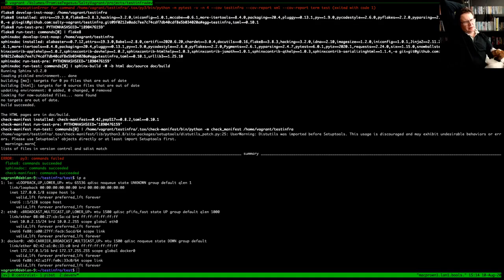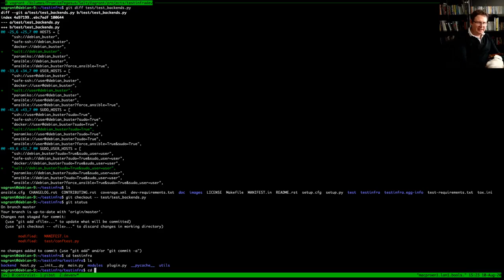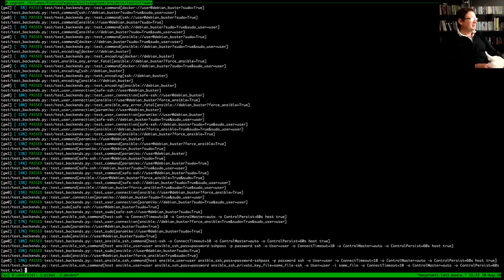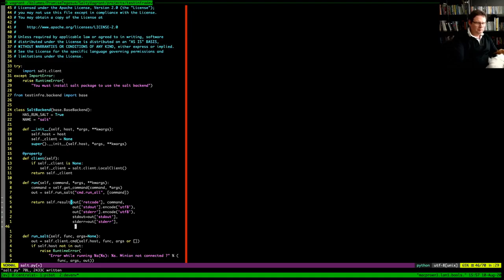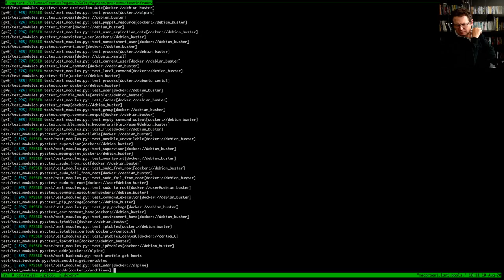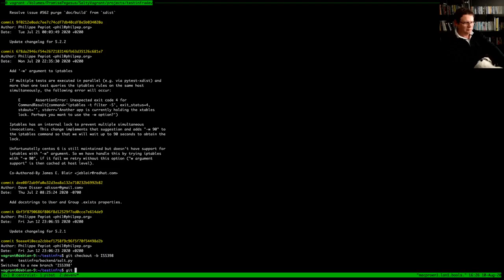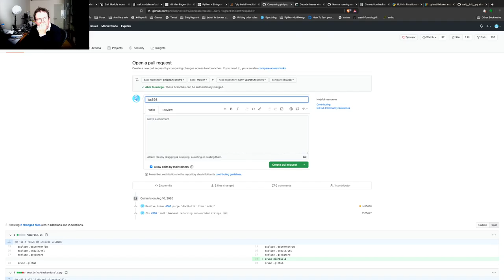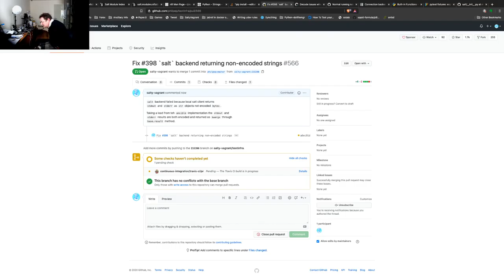Devops from scratch #10.2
In which I go through what would be necessary to set up proper salt backed tests (and then decide it's too much trouble right now). Then put changes made in to repository, realise I cocked up branching and correct that, then submit pull requests to upstream project.

Cocked up most of this stream with view of browser unchanged for most of it. Sorry.

That should be it for this little detour (although it's tempting to got back and put finishing touches to the testinfra specific developerVM and make that available to all on gitlab---maybe later).